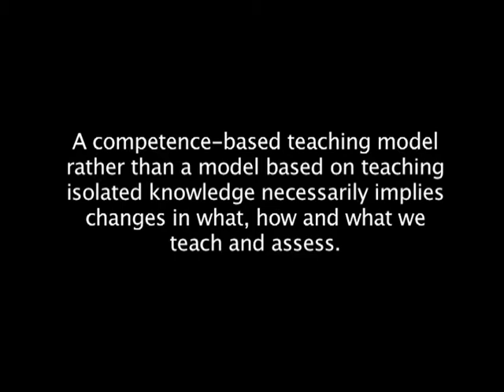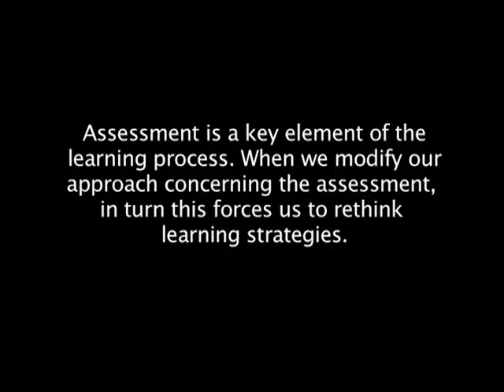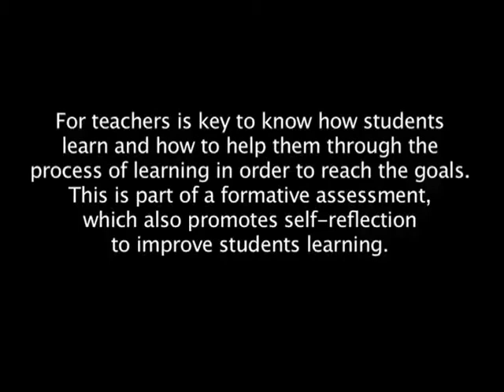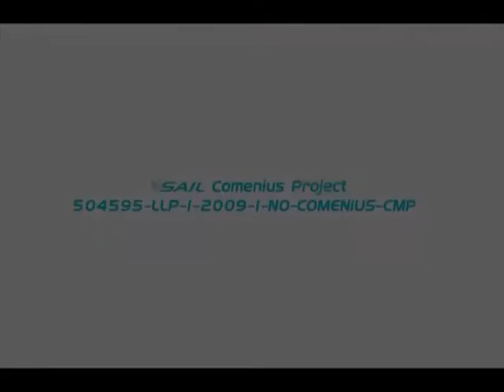Projecte Comenius SAIL. Three experts talk about learning and assessment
Carme Burgués, Iolanda Guevara i Neus Sanmartí talk about the competence-based curriculum. This model, rather than a model based on teaching isolated knowledge, necessarily implies changes in what, how and why we teach and assess.
Assessment is a key element of the learning process. When we modify our approach concerning the assessment, in turn this forces us to rethink learning strategies.

For teachers is key to know how students learn and how to help them through the process of learning in order to reach the goals. This is part of a formative assessment, which also promotes self-reflection to improve students learning.